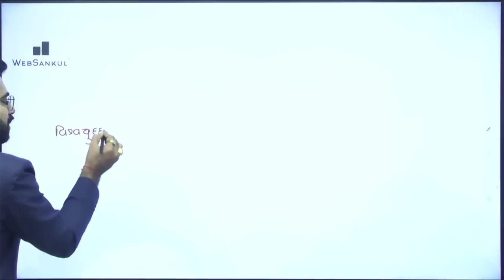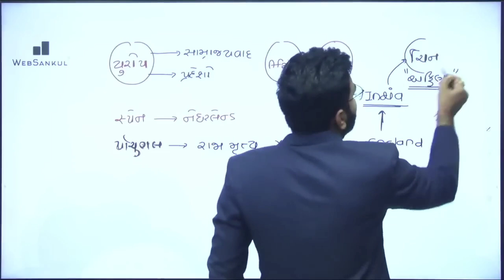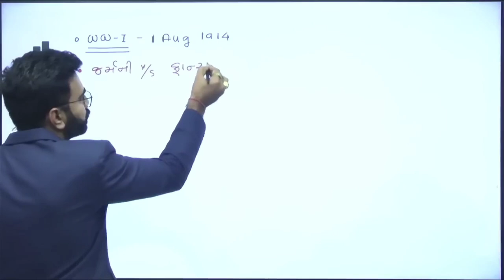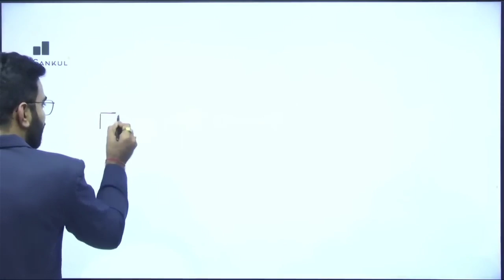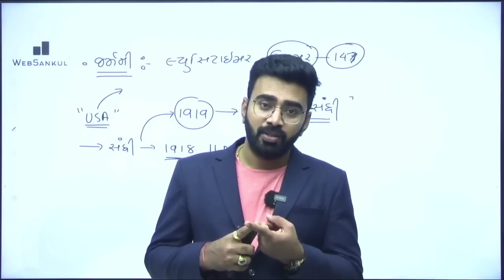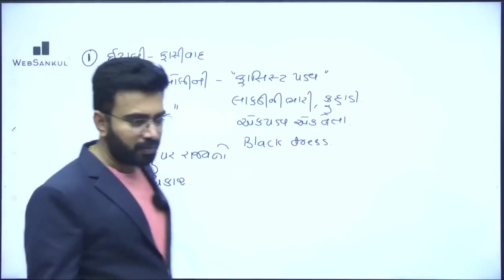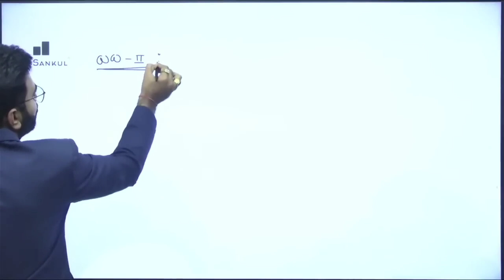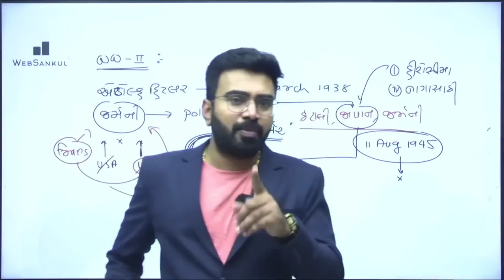WORLD WAR 1 & 2 | વિશ્વયુધ્ધની કહાની યાદ રાખો સરળ રીતે | ABHIJEETSINH ZALA | WEBSANKUL RAJKOT